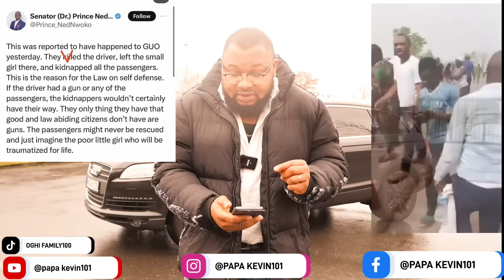SHOCKING.E DON HAPPEN BANDIT ĶÏLLËĎ